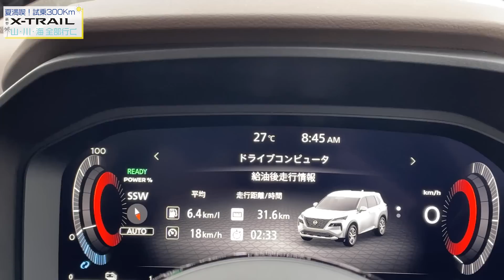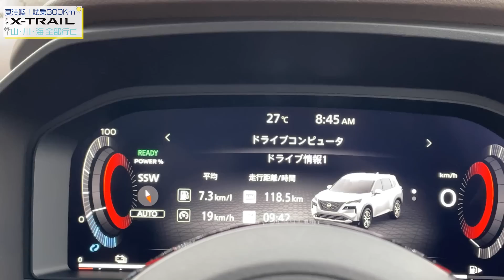【X-TRAIL 山/川/海 全部行く①】高速道路でe-4ORCEの加速を試す、夏のはじまり【新型エクストレイル試乗300KM】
新型エクストレイルで走る夏休み第一回、高速道路でいわきへ向かいます。e-4ORCEで初めての高速道路、実力はいかに？